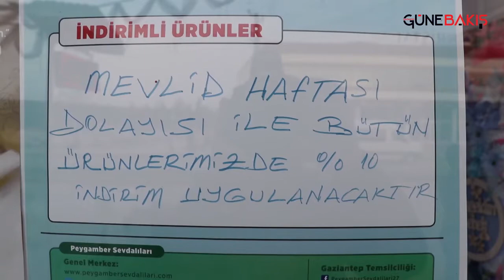Gaziantep’te Mevlid Haftası heyecanı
Peygamber Sevdalıları Vakfı, 5-11 Nisan tarihleri arasında ihya edilen “Peygamberi Anlama ve Sünnetini Yaşama Mevlid Haftası" kapsamında halka gül ve kitap dağıttı...